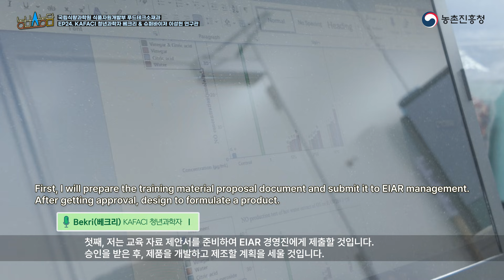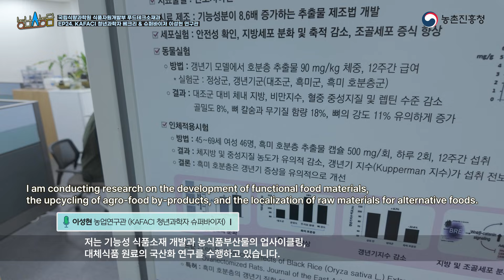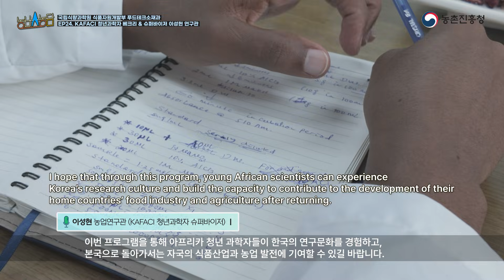"우리는 농업으로 연결되어 있습니다" 아프리카 청년 과학자들이 한국에서 찾은 희망 l 농브스농담 24화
먼 대륙 아프리카에서 날아온 젊은 과학자들의 눈부신 열정을 소개합니다.

✨ KAFACI 청년과학자 연수 프로그램을 통해
한국의 연구 현장을 누비고 있는 그들에게 '국제 협력'은 어떤 의미일까요?
서로 다른 문화 속에서 농업이라는 공통된 목표를 향해 나아가는 이들의
뜨거운 이야기를 들어보세요.
이 영상이 아프리카의 식량 안보와 농업 발전을 꿈꾸는
더 많은 젊은 연구자들에게 영감이 되기를 바랍니다.

🚀 Be the Next Change-Maker!
당신의 열정이 아프리카 농업의 내일을 바꿉니다.
KAFACI는 더 많은 아프리카 과학자들과의 만남을 고대하고 있습니다.
한국에서의 특별한 경험에 도전하세요!

 ٩(ˊᗜˋ*)و 우리 SNS로 친해져요 😍